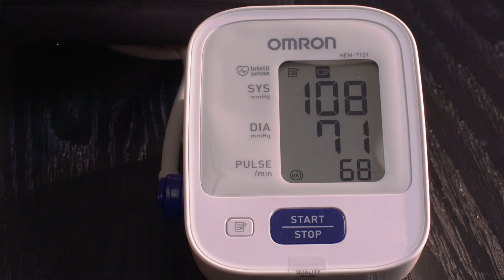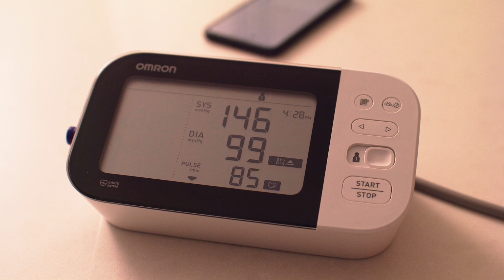What is Blood Pressure, AFIB and Irregular Heartbeat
Heart health is pivotal, and understanding the vital terms associated with it is the first step. Today, we unravel the essence of blood pressure (BP), Atrial Fibrillation (AFIB), and Irregular Heartbeat (IHB).

Manage your heart health with OMRON blood pressure monitors with over 50 years of experience and clinically validated for accuracy.